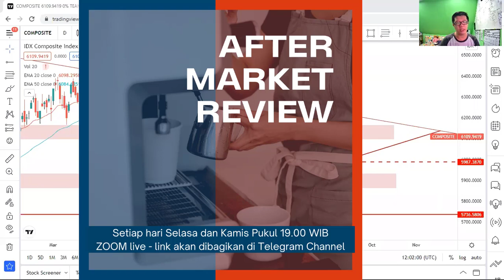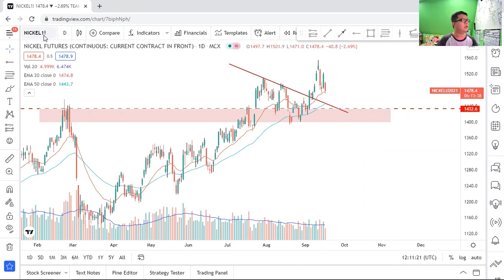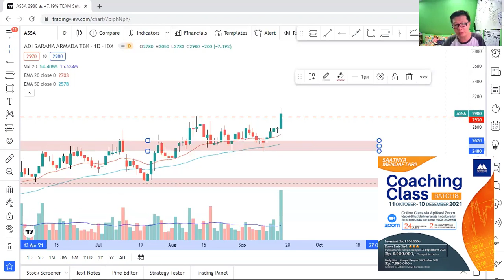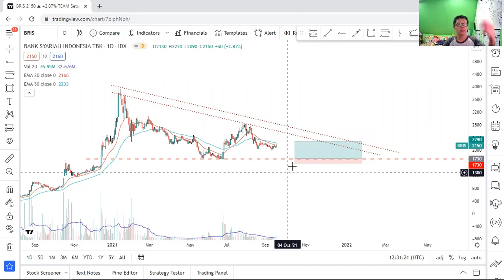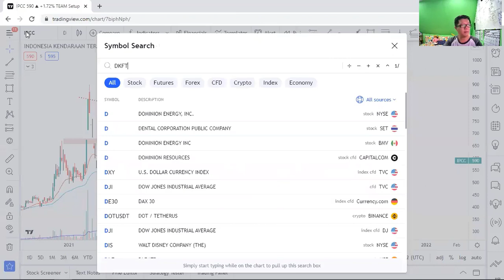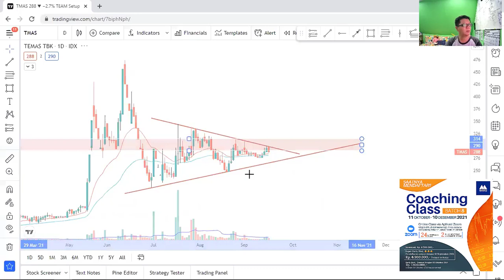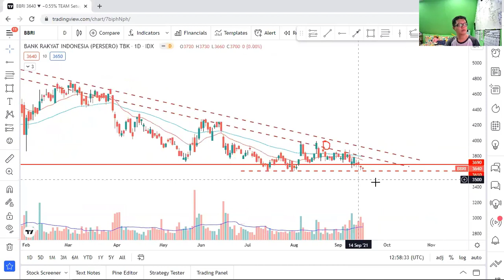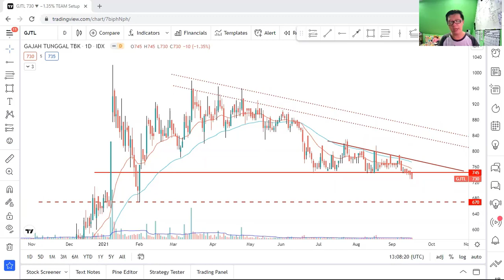After Market Review - 16 September 2021 || Bahas Saham-Saham menarik !!!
Untuk mengikuti After Market Review silakan bergabung dalam channel Telegram kami di link berikut :

Happy Trading

Salam T.E.A.M